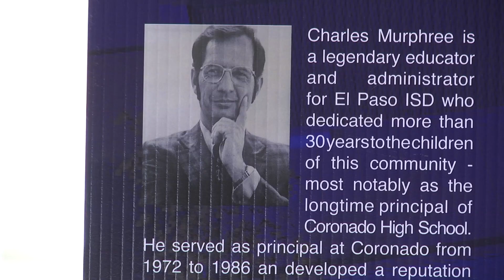Charles Q Murphree Groundbreaking